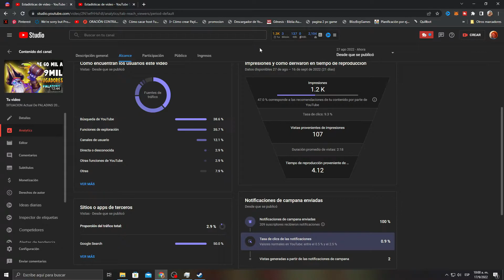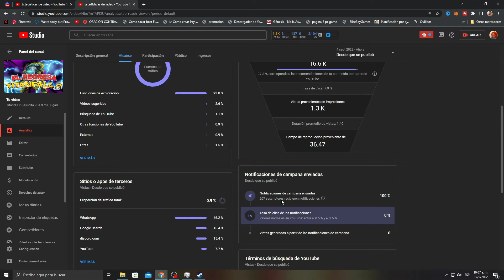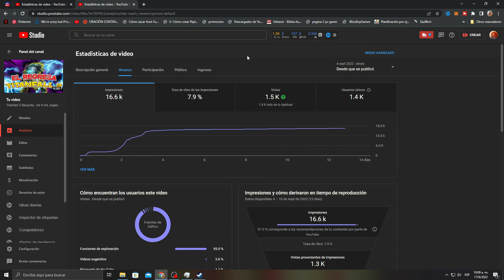¡Nuevos Requisitos para ser un YouTuber! ✅✅ Ve este video para conocerlos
Quieres SER Youtuber Ve ESTE VIDEO - Nuevos Requisitos De Youtube ✅✅